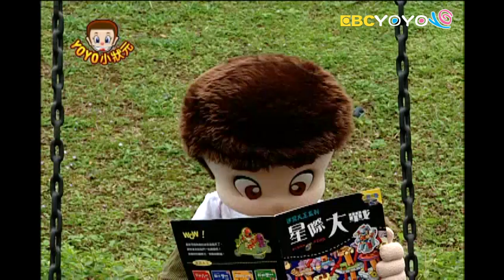【劍道老師】YOYO小狀元 S1 第1集｜香蕉哥哥｜兒童節目｜YOYO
有一種人，頭戴面具身穿護甲，還手拿竹劍，神氣的模樣，就像是現在的鐵甲武士。他是誰呢？
他就是劍道老師！